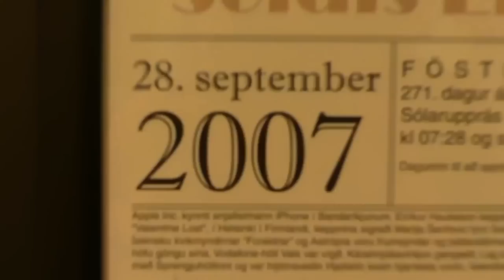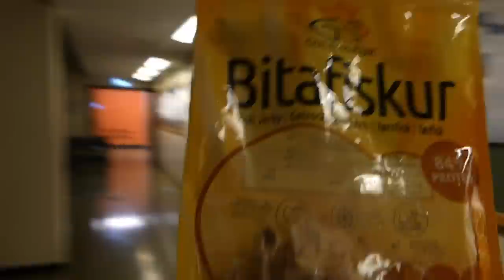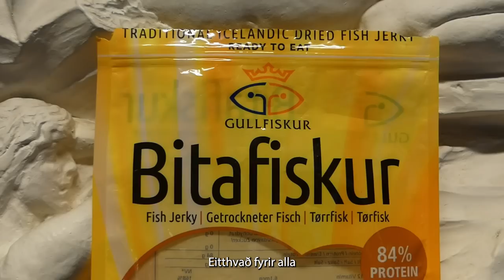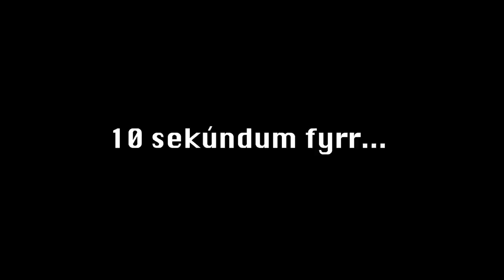Nýnemavakningar Verzló 2023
Skemmtinefnd Verzlunarskóla Íslands kynnir Nýnemavakningar Verzló 2023

Nefndina skipa:
Aðaldís Emma Baldursdóttir
Anna Sonde
Ari Björn Björnsson
Helena María Davíðsdóttir
Jörundur Orrason
Kári Björn Baldursson
Orri Alvar Villhjálmsson
Rakel María Gísladóttir
Þór Trausti Steingrímsson

Klipping á vakningum: Stefán Geir Hermannson
Upptaka og klipping á introi: Kári Einarsson